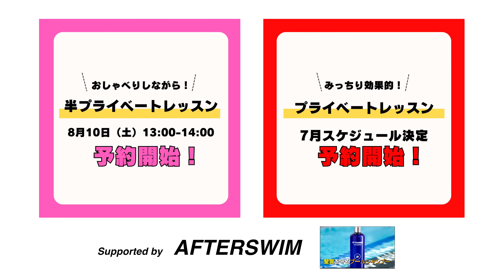【水泳女子】ほぼみんなやってない！バタフライで楽に進む常識テクニック！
✅7月プライベートレッスン予約

✅8月10日（土）【20名限定】8月半プライベートレッスン

✅8月24日（土）第14回「あなたの泳ぎ撮影します！」

🉐こちらから購入するとFUNKITAアイテムが5%OFF

💜AFTER SWIM商品購入はこちらから！

㊗️スポンサー様㊗️
AFTER SWIM様　FUNKITA様

🎁  せりかのほしい物リスト🎁
⚠️ティップネス鴨居へのお届けはご遠慮ください

⭐️【初代】せりかswimming Tシャツのご購入はこちらから！

㊗️YouTube情報の専門サイト「GLUGLU」にてご紹介いただきました！
チャンネル誕生秘話やクロールのポイントなどが載っています！

元水泳選手の私は速く泳ぐ方法…ではなく、長く泳ぐ方法・泳ぎ方に特化しております。
初心者でも１kmを楽に、そして美しく泳ぐ。
新競技「美・水泳」を一緒に作り上げましょう！
あなたの健康やダイエットをサポートするチャンネルです。

クロール・平泳ぎ・バタフライは好き。背泳ぎは嫌い。

【資格】
『日本水泳連盟　基礎水泳指導員資格』（こんな私でも連盟様から「オールA」いただきました✨）

赤ちゃん:プールに入れられる
幼少期:とにかく泳ぎ泳ぎ泳ぎまくる
小学生:地元の選手コースに所属→イトマンスイミングへ
中学•高校生:水泳部所属。専門はバタフライ。
大学生:ほんの少しだけ水泳部→アルバイトで水泳インストラクターをやる。

【資格】
【動画内容】
水泳・ダイエット・クロール・泳ぎ方・速く泳ぐ・コツ・手のかき方・ターン・バタフライ・平泳ぎ・息継ぎ・キック・初心者・上級者・ストローク・長く泳ぐ方法・苦しい
【 各種SNS】

[Channel introduction]
Swimming is "beautiful. Slow. Long."
As a former swimmer, I specialize in how to swim for a long time, not how to swim fast.
Even beginners can swim 1km easily and beautifully.
Let's create a new sport "Beauty and Swimming" together!
A channel that supports your health and diet.

[Specialized event: Butterfly]
I like the crawl, breaststroke, and butterfly. I hate backstroke.

[qualification]
"Japan Swimming Federation Basic Swimming Instructor Qualification" (I received "All A" from the Federation ✨)

【profile】
Babies: put in the pool
Childhood: Just swim and swim and swim
Elementary school students: Belong to a local athlete course → Go to Itoman swimming
Junior high/high school students: Belongs to the swimming club. Her specialty is butterfly.
College student: A little bit of a swimming club → I'm going to do a part-time swimming instructor.

Anyway, I just like water🐋
When I was in elementary school, I set a new competition record at the Itoman Swimming Joint Tournament⚡️
I wasn't that fast in middle school/high school🦦
Instead, I was earnestly researching how easy it would be to finish practice🦥
My specialty is butterfly (I wanted to specialize in crawling, but I was rejected 🐙), so it's really hard to practice 🤢
When I was researching how to swim a butterfly without being caught, I ended up with the way I swim now🤫
Thanks to that, the crawl has become like a butterfly🦭
When I was a university student, I got tired of competitive swimming, so I got a part-time job as a swimming instructor☝🏻
So I wonder if it will be quite an instructor career 🐥
Right now, I'm telling you everything I can 🍄
【the current】
Thanks to you, I can meet various players now💓
I have met many former Japanese national team players and former Olympians (including current Olympians🤫)🐥